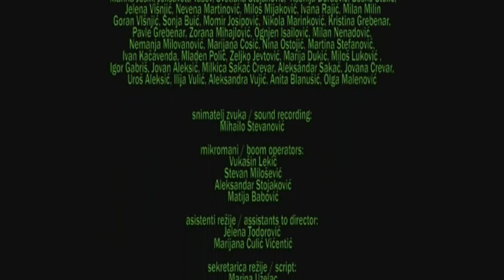Puls/Pulse 2009 year , reditelj / director Damir Romanov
Nagrada Festivla Srpskog Filma Fantastike za najbolji scenario 2011. godine
Reward for best screenplay on Festival of Serbian Fantastic Film 2011.

Marta je vampir koja se trudi da se prilagodi životu sa ljudima radeći kao doktor u hitnoj pomoći. Međutim Marta je i  samohrana majka koja pokušava da izađe na kraj sa svojim razuzdanim sinom u pubertetu. Dok prikriva njegove zločine pitajući se koliko je žrtvi potrebno da jedan vampir prevaziđe pubertetsku fazu, dva detektiva, racionalna Anđa i maštoviti Danilo, nastoje da razotkriju serijskog ubicu zaljubljive prirode.

Marta is a vampire who is trying to adjust to a life with humans working as a doctor in an emergency room. But at the same time Marta is a single mother who is trying to deal with her rebellious son who is going trough puberty. While Marta is concealing his crimes asking herself  how many  victims does it take for a vampire to finally get trough puberty, two detectives, the rational Andja and imaginative Danilo are trying to catch the serial killer who seems to fall in love easily.

uloge/cast: Vesna Trivalić, Miloš Biković, Aleksandra Popović, Radomir Nikolić
režija/director: Damir Romanov
scenario/script: Marijana Čulić-Vićentić, Jelena Todorović i Damir Romanov
produkcija/production: Ivona Perne, Uroš Stanković i Natalija Nešković
kamera/DOP: Relja Ilić
montaža/editing: Dragan Uzelac
scenografija/production design: Ilija Višnić
kostim/costume: Senka Ranosavljević i Aleksandra Stošić
Maska/ special effects: Miroslav Lakobrija
muzika/original music: Mladen Polić i Ivan Kačavenda